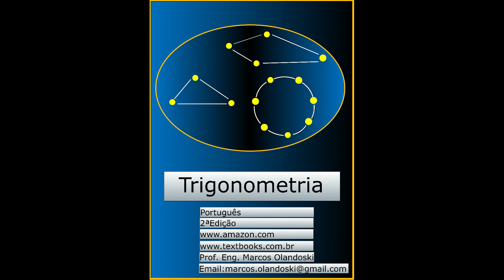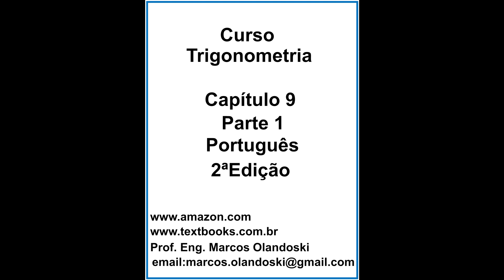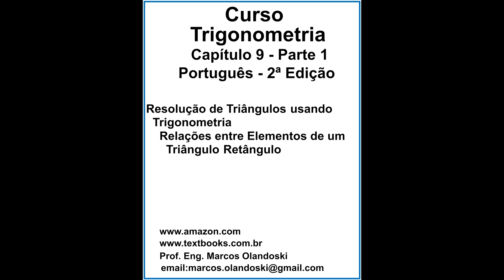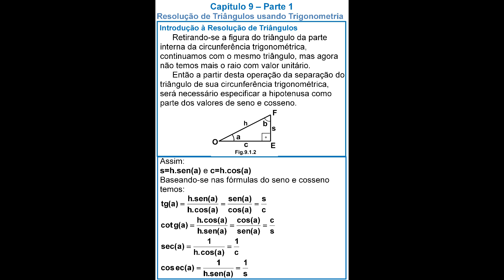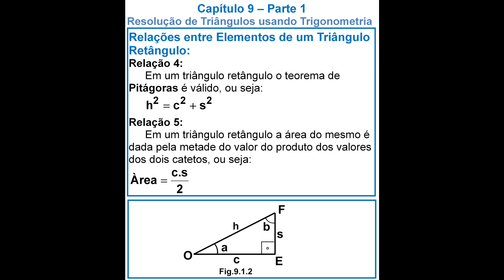VIDEOTRIGONOMETRIAPORTUGUESCAP 9 PARTE 1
Curso Trigonometria
Capítulo 9 - Parte 1
Português - 2ªEdição

Resolução de Triângulos usando Trigonometria
     Relações entre Elementos de um Triângulo Retângulo